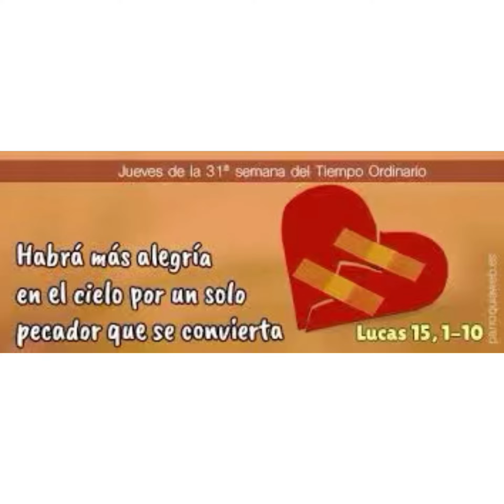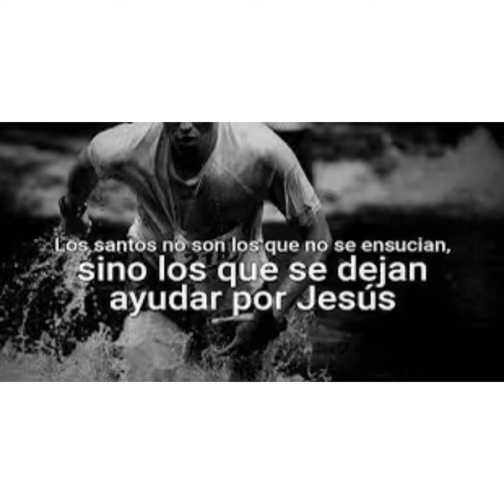Evangelio jueves 3 noviembre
La alegría del pescador convertido